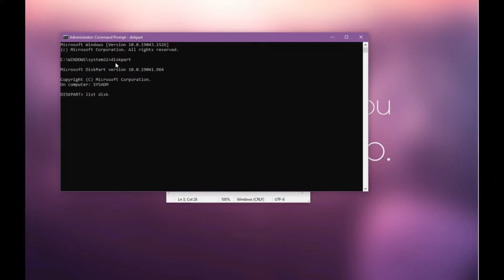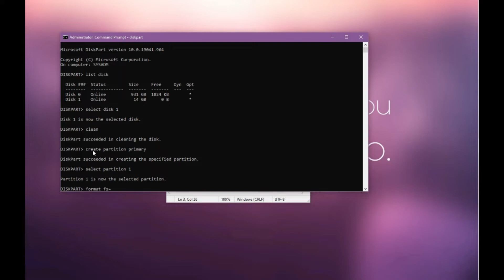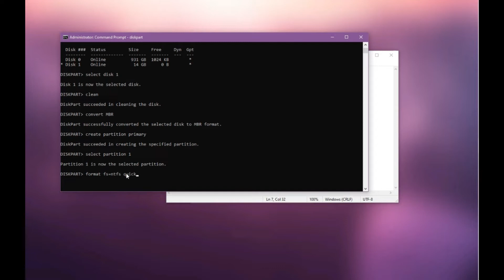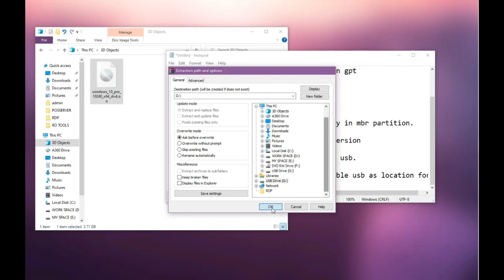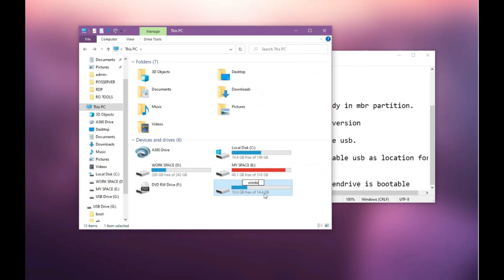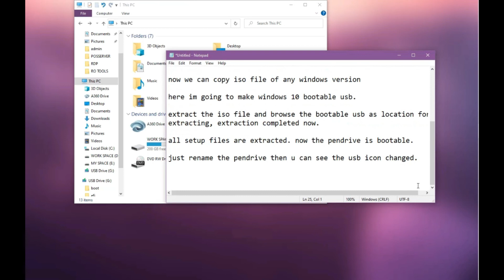Tech Tips | How to Make USB Bootable | Info Journey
This video Tutorial show you how to make bootable USBs.
It will helps you while formatting  pc , OS installation or repair.

Commands for Creating USB Bootable:

1. Diskpart
2. Listdisk
3. Select disk
4. Clean
5. Create partition primary
6. Select partition 1
7. Format fs=ntfs quick